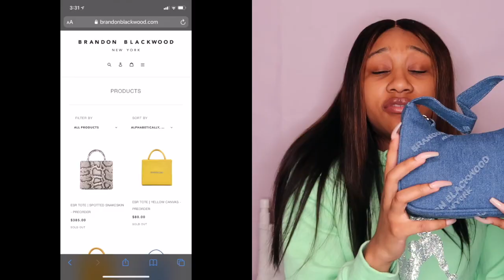BRANDON BLACKWOOD UNBOXING| DENIM SYL BAG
Back like I never left with another black owned purse review. Today's star is the Brandon Blackwood SYL Bag Denim logo. Watch to see a full review of the bag including price and shipping times.

**this bag was bought and reviewed before the May 10th release. Prices have changed**

The next restock for Brandon Blackwood bags is May 10th!

Girls From Planet Venus: SHOPGFV.COM